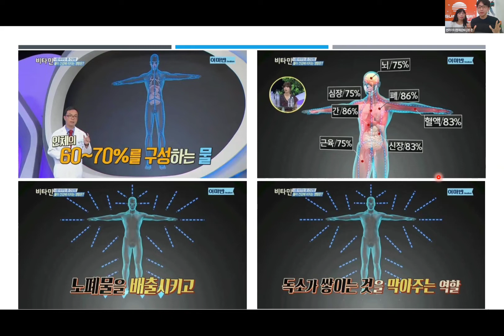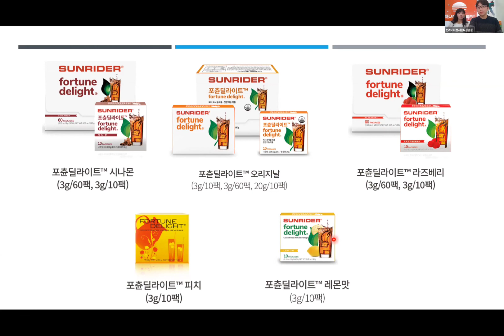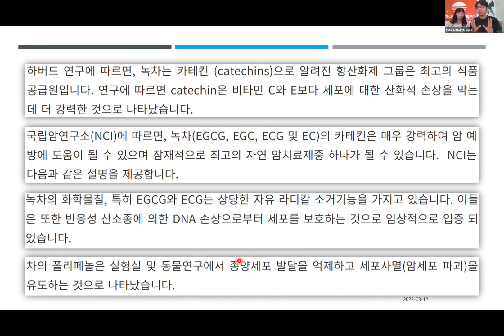Sunrider Water 썬라이더 잊고 사는 물의 중요성